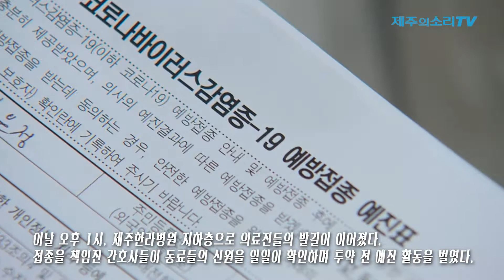제주 최일선 의료진도 백신 접종 “안심하고 맞으세요”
[소리-현장] 5일부터 아스트라제네카 의료진 접종 시작...한라병원 가장 많은 825명 접종